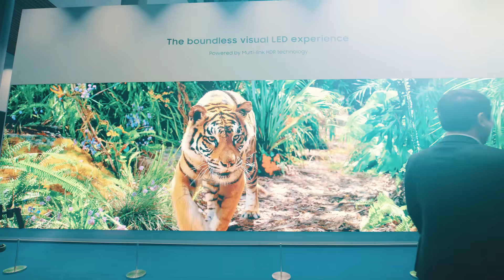ISE in 60 Seconds 2019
Integrated Systems Europe is the world's largest AV and systems integration show. Since it started in 2004, the four-day tradeshow has become the European destination for the global AV industry. ISE 2019 hosted over 1,300 exhibitors and attracted over 81,000 attendees. Here's a taste of what you can expect at ISE 2020, taking place at the RAI Amsterdam on 11-14 February.